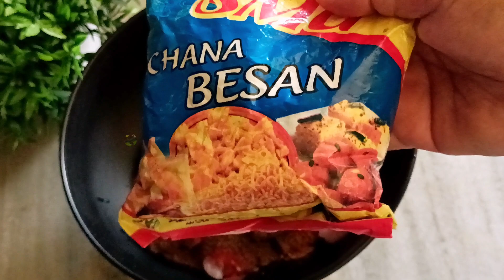চিকেন দিয়ে নতুন কিছু Chicken dry fry recipe / Chicken Fry Recipe in Bengali / chicken dry fry recipe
চিকেন দিয়ে নতুন কিছু Fry Chicken recipe / Chicken Fry Recipe in Bengali / chicken dry fry recipe